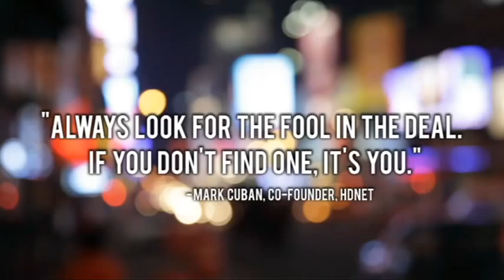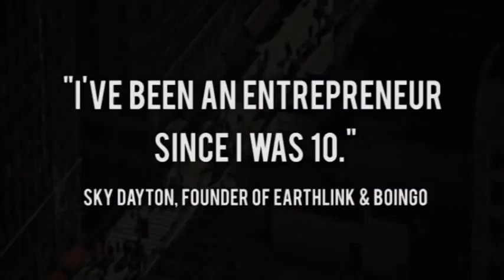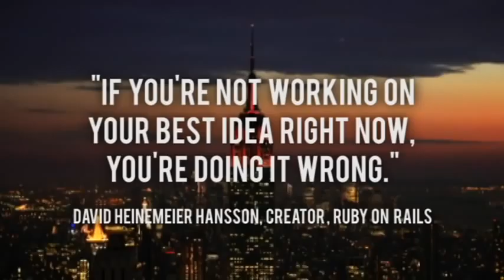- Startups - Tony Conrad Founder of About.me and VC at TrueVenture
Tony Conrad joins us to talk about his latest startup About.me and how he sold to AOL 4 days after launching. Plus the inside scoop on what it takes to be a successful VC.